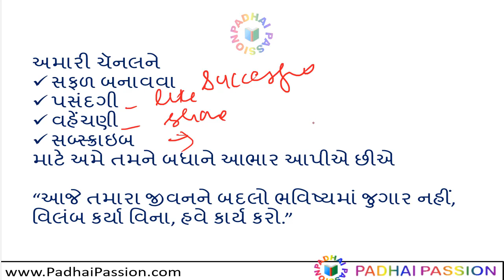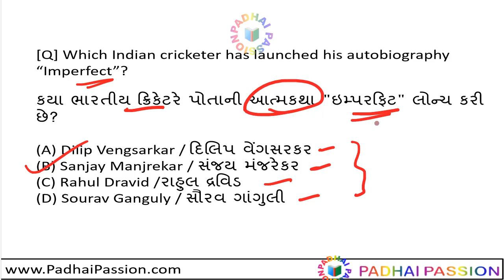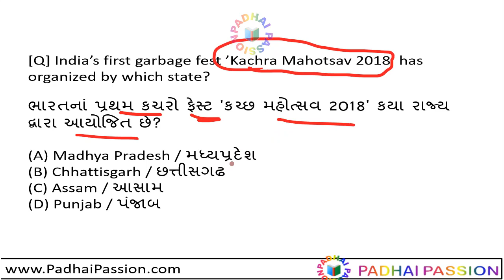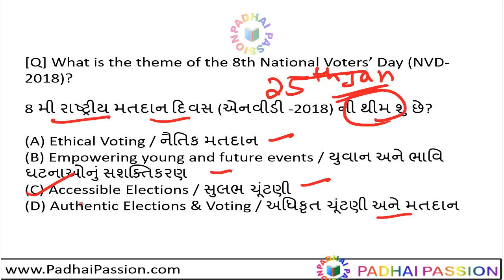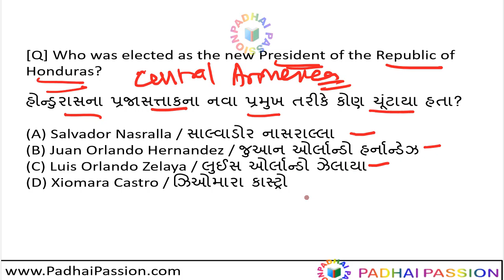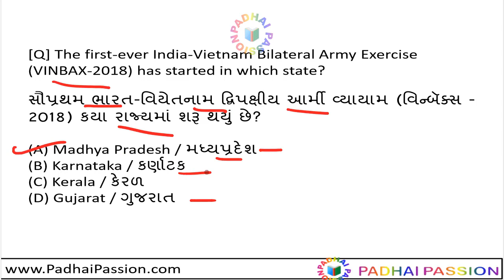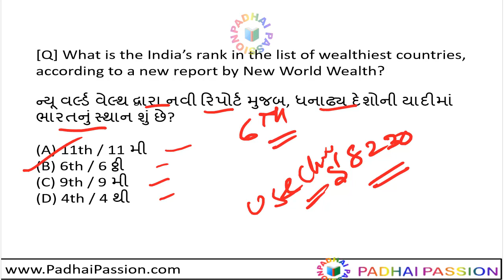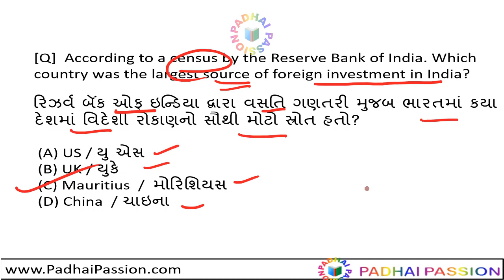GPSC Current Affairs January 2018 Quiz--Part 2 / Talati / PSI / DYSO / high court